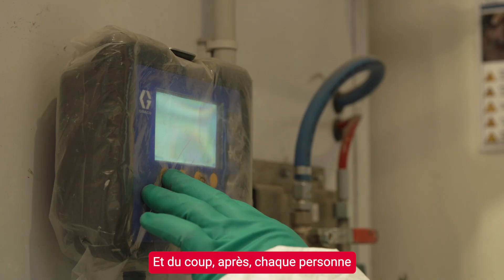Daher recrute - Peintre